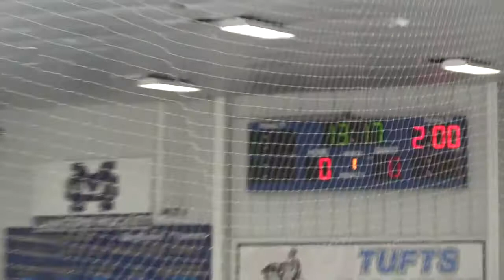G5 Hingham Harbormen @ Malden Catholic 12 27 2017 1st Angle